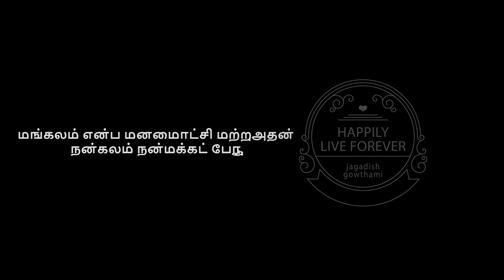Gowthami + Jagadish Wedding Song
Listen ad-free with YouTube Premium
Song
Yedemaina Sakha
Artist
A.R. Rahman;Latha Rajinikanth
Album
Vikramasimha (Original Motion Picture Soundtrack)
SME (on behalf of Sony Music Entertainment); LatinAutor, Sony ATV Publishing, SMEIndia_Pub, UNIAO BRASILEIRA DE EDITORAS DE MUSICA - UBEM, LatinAutor - SonyATV, SOLAR Music Rights Management, and 4 Music Rights Societies